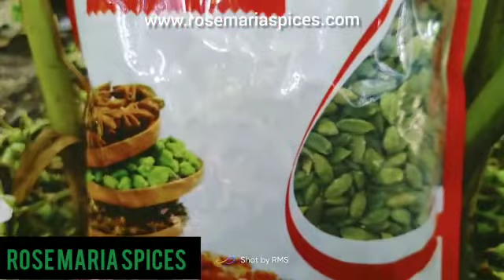Rose Maria Spices - 100 % Natural Spices From Idukki